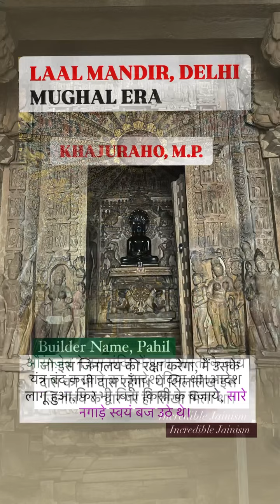भगवान पार्श्वनाथ के दिगंबर जैन मंदिर और उनसे जुड़ा इतिहास